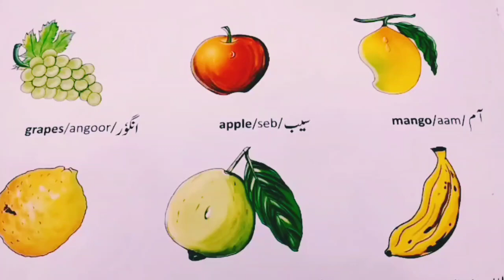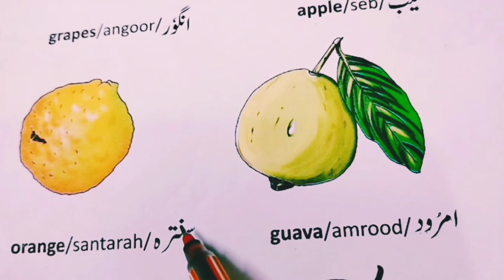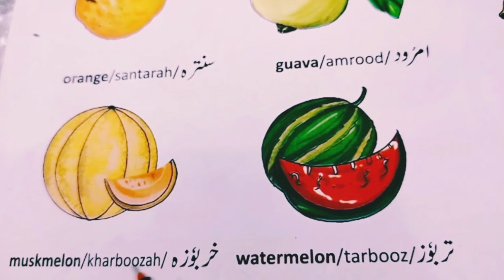Fruits Name || English and Urdu || fruits name for kids.